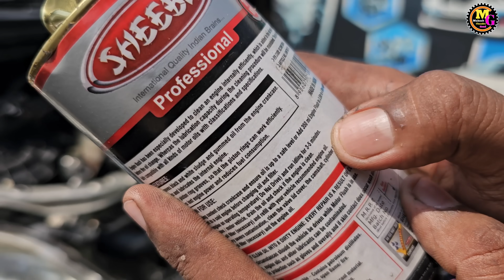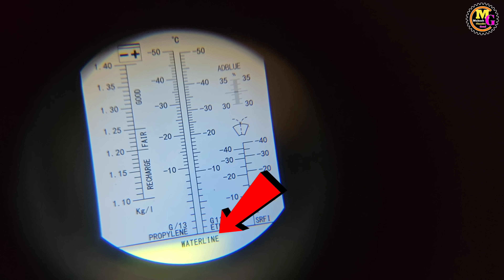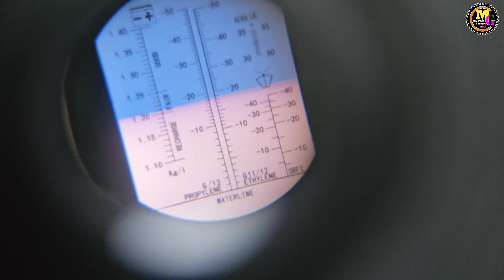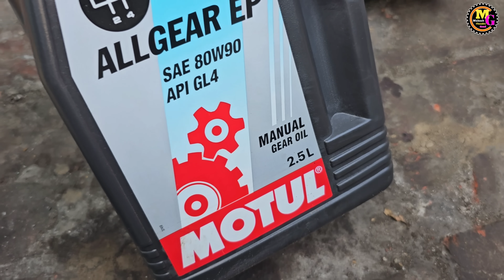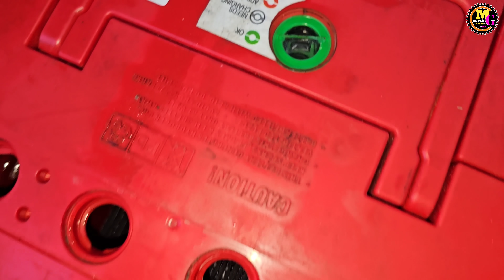Toyota Inova major service by Mukesh chandra gond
ye car Toyota Inova diesel hai
es Toyota Inova ka major service karenge
Toyota Inova ka service maintenence bhi janenge